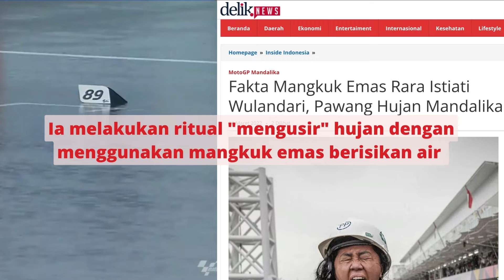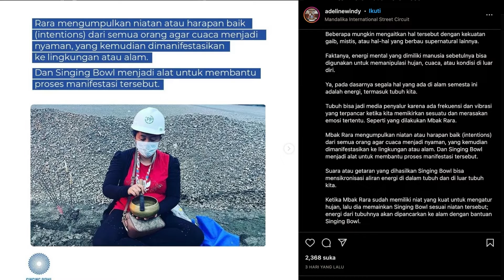Fakta Mangkuk Emas Rara Istiati Wulandari, Pawang Hujan Mandalika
Aksi Pawang hujan Rara Istiati Wulandari saat gelaran MotoGP Mandalika menuai pujian dan kontroversi dari warganet.

Sambil memukul mangkuk emas berisi air yang dipegangnya di tangan kiri dan dupa di tangan kanan Rara turun ke area balapan. Ia juga merapalakan beberapa mantra ajian untuk menghentikan hujan di Mandalika. Rara menjadi sorotan para pembalap dan tim serta media asing. Bahkan pembalap MotoGP dari tim Yamaha Fabio Quartararo juga menirukan aksi Rara itu.